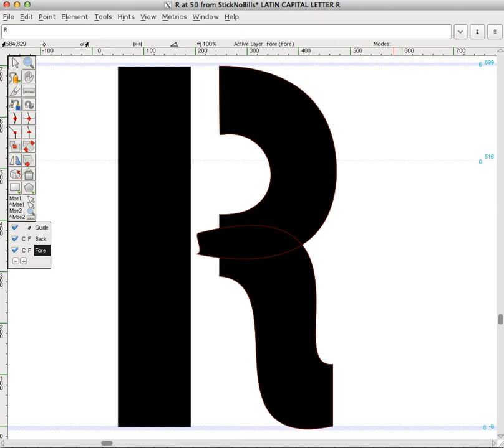R black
FontForge screencast showing the design process of the R in fill mode

Made with redo :)